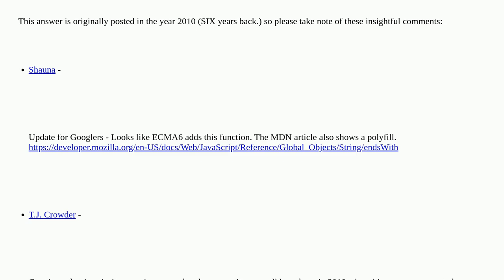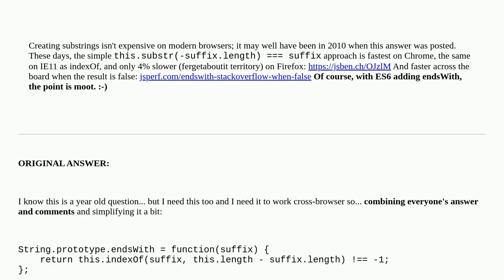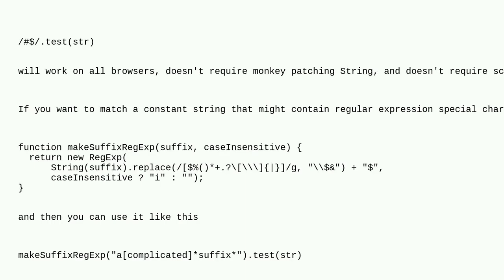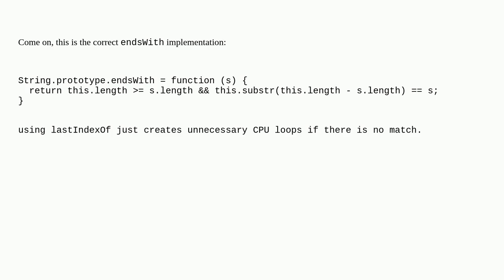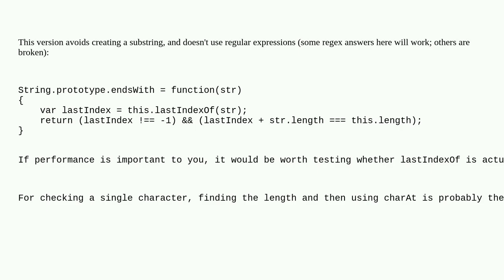endsWith in JavaScript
A special thanks goes out to the community

  ends-with string javascript